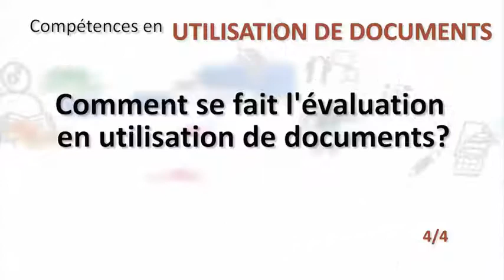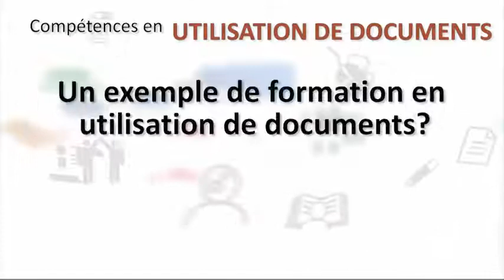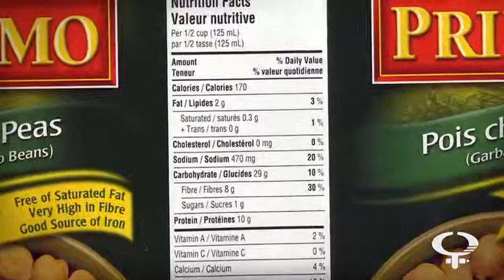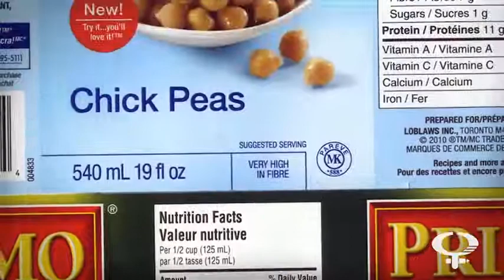Utilisation de documents: évaluation de la compétence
Célinie Russel - de la Coalition ontarienne pour la formation des adultes (COFA) - est notre conseillère et experte principale pour la trousse portant sur la compétence utilisation de documents. Pour la COFA, madame Russel oeuvre à titre de coordonnatrice de projets et de la formation à distance pour les adultes de l'Ontario.

Dans ce segment vidéo, Célinie aborde la question de l'évaluation de la compétence en utilisation de documents et toute l'importance de le faire dans un contexte de tâches authentiques.

À titre d'exemple, Madame Russel présente le cas d'une formation sur l'utilisation de documents développée en lien avec le cadre du curriculum de littératie des adultes de l'Ontario (CLAO). Il s'agit d'un cours sur la nutrition où les personnes apprenantes sont amenées à lire, interpréter et utiliser le guide alimentaire canadien sur support électronique.